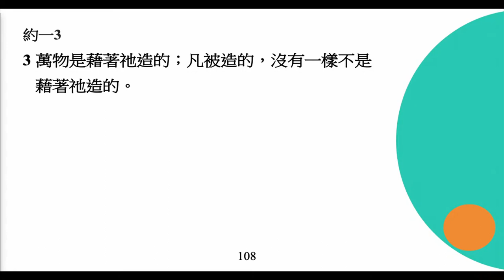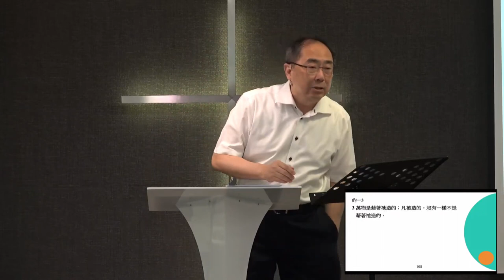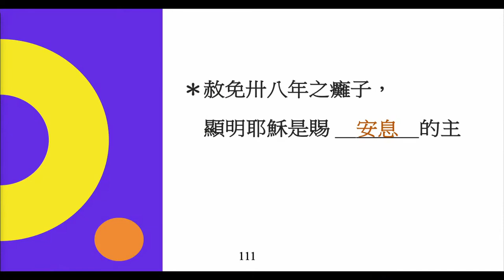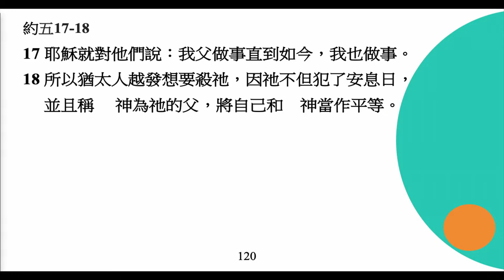李健長老：安息在基督裡｜約翰福音20230423